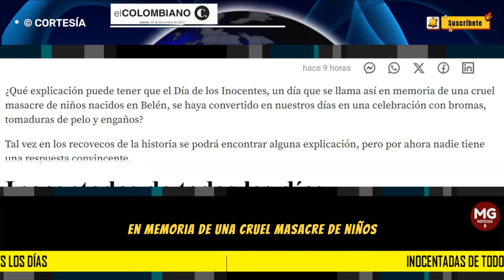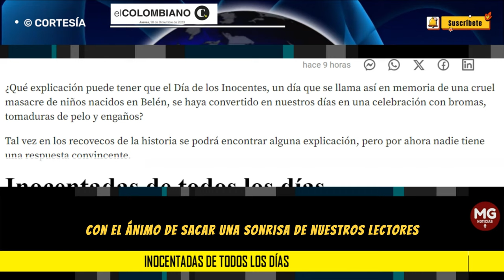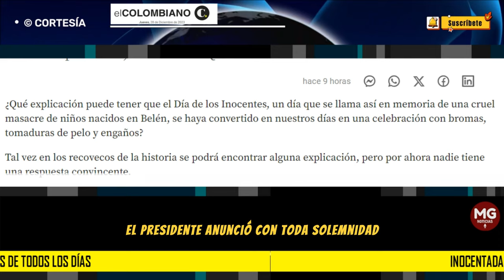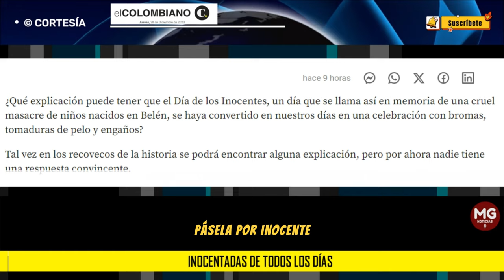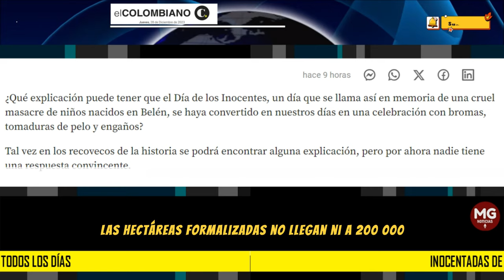INOCENTADAS DE TODOS LOS DÍAS 🔴 Editorial El Colombiano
“Años atrás los periódicos solíamos el 28 de diciembre publicar noticias en tono de inocentada. Noticias como por ejemplo: “Bajamos las tarifas de servicios públicos”, dice Daniel Quintero”.